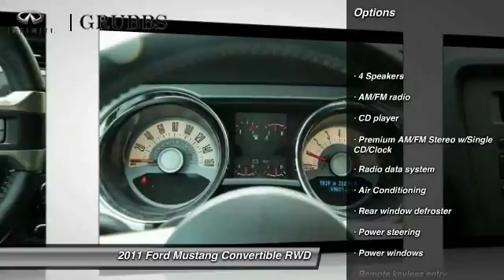2011 Ford Mustang Dallas TX, Ft. Worth TX, Grapevine TX B5153524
Grubbs INFINITI
1500 E State Highway 114

Automatic, Convertible, 5.0L V8, Leather, and more!. 5.0L V8 Ti-VCT 32V, ABS brakes, Air Conditioning, Alloy wheels, Brake assist, Glass rear window, Panic alarm, Premium AM/FM Stereo w/Single CD/Clock, Rear anti-roll bar, Speed control, Speed-sensing steering, Traction control, and Variably intermittent wipers. How would you like driving away in this good-looking 2011 Ford Mustang at a price like this? It is nicely equipped with features such as 5.0L V8 Ti-VCT 32V, ABS brakes, Air Conditioning, Alloy wheels, Automatic, Convertible, 5.0L V8, Leather, and more!, Brake assist, Glass rear window, Panic alarm, Premium AM/FM Stereo w/Single CD/Clock, Rear anti-roll bar, Speed control, Speed-sensing steering, Traction control, and Variably intermittent wipers. Awarded Consumer Guide's rating of a Sporty/Performance Best Buy in 2011. New Car Test Drive said, ...at the front of the pack when it comes to performance per dollar...more features, more comfort, and more sheer performance than any previous production Mustang, and it's priced to sell... This convertible has only been gently used and has VERY low miles. They don't come much fresher than this!